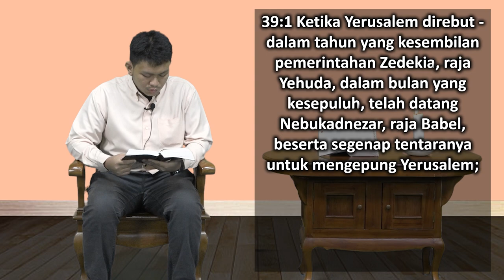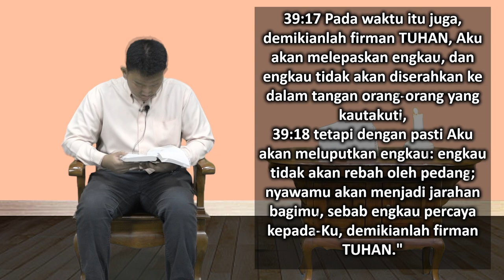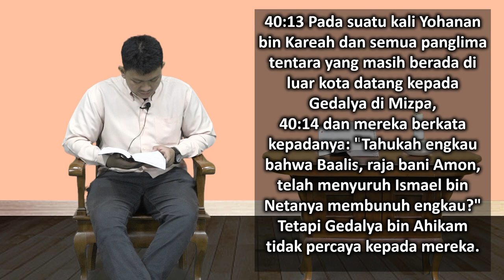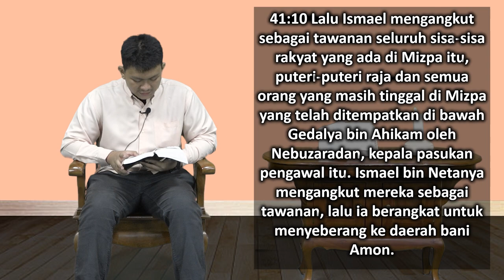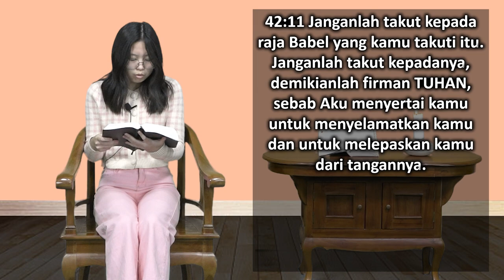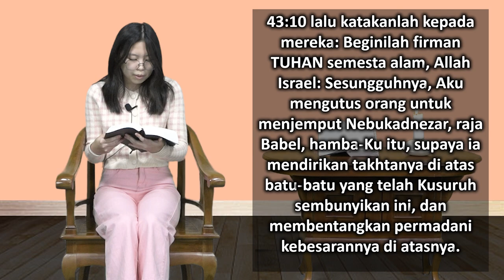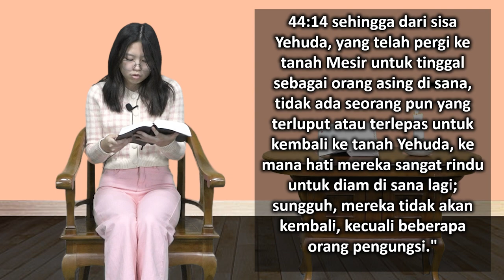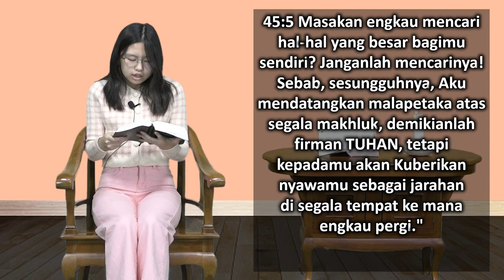Mari Membaca Alkitab | Hari ke 216 | Jumat, 4 Agustus 2023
Bacaan : Yeremia 39:1-45:5
Tema : "Dahulukan yang Utama"